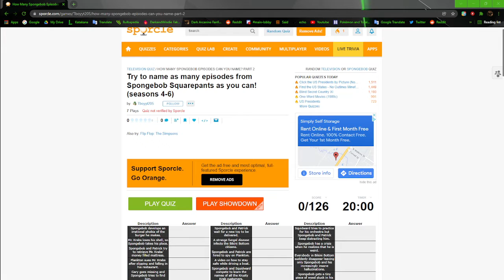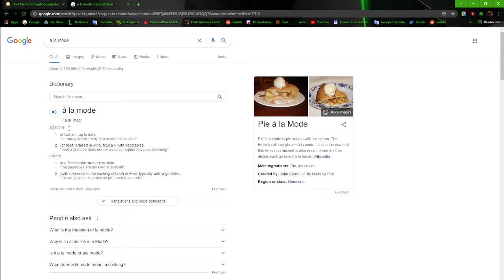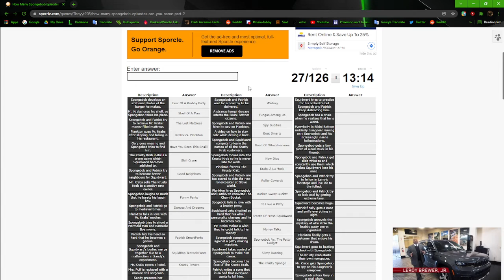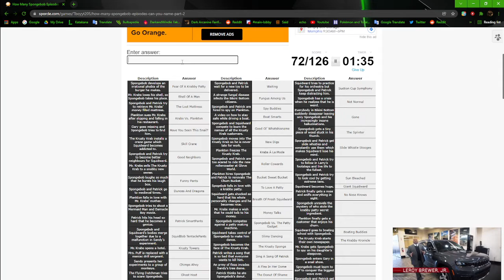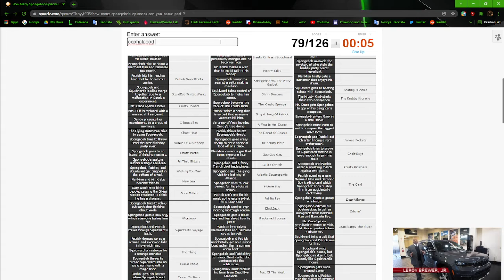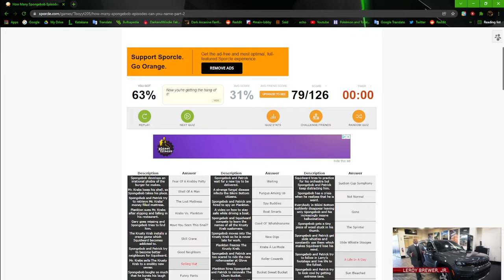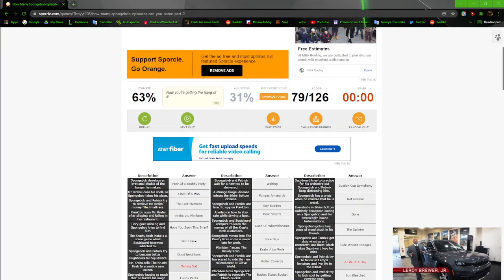IS MAYONNAISE AN INSTRUMENT? | SpongeBob Sporcle Quiz (Pt. 2)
Decided to try and do a quiz dedicated to SpongeBob episodes.  (Season 4-6)